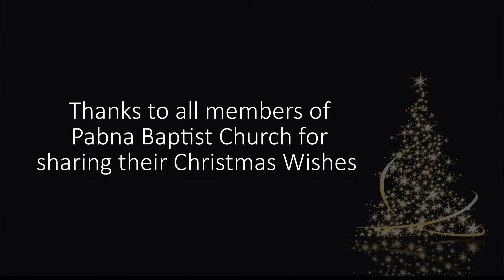Merry Christmas (Christmas Special) | Pabna Baptist Church